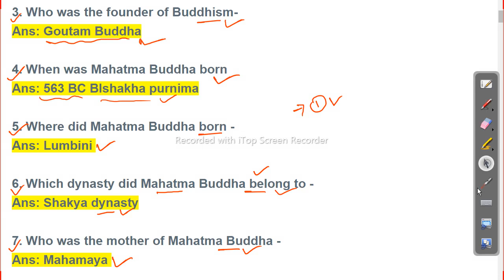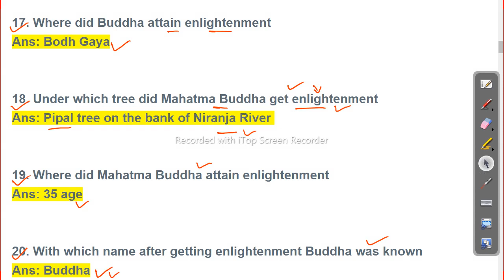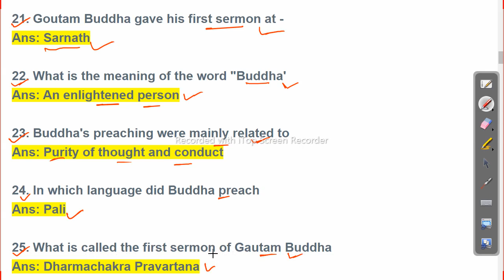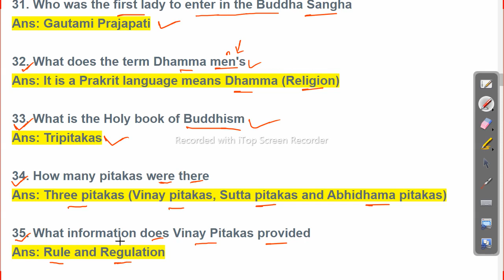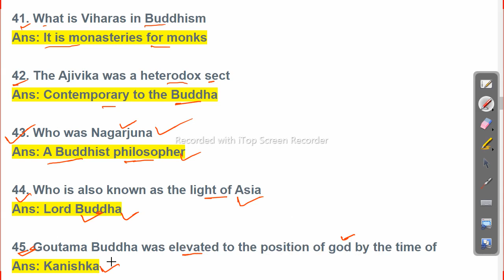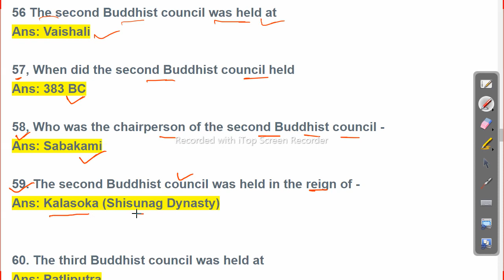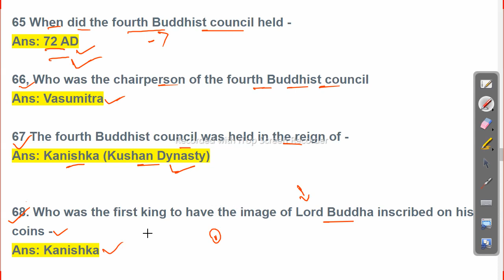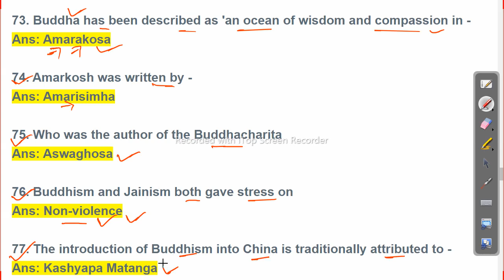ODISHA POLICE GK PART 4 OSSSC ARI,AMIN,SFS,FOREST GUARD,EXCISE CONSTABLE EXAM Odisha Govt Job 2023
ODISHA POLICE GK PART 4  OSSSC ARI,AMIN,SFS,FOREST GUARD,EXCISE CONSTABLE EXAM

-~-~~-~~~-~~-~- Follow us on other platforms for more updates and useful content:

odishajobreporter,
fmmanoj,
odisha job reporter,
odisha job,
odisha job info,
ics tips,
odia space,
fm manoj,
laxmidhar sir,
govt jobs,